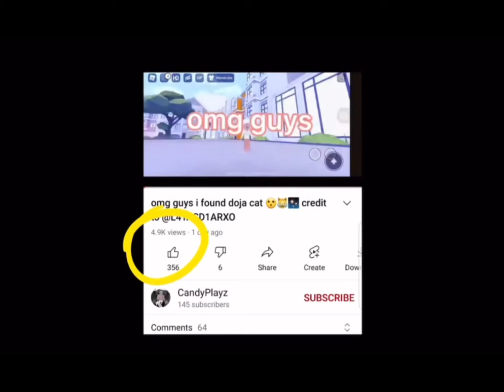OMG GUYS I FOUND DOJA CAT!!! (Olive)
Olives edit

App: CapCut

Game: animation mocap

Have a good New Years 🫒